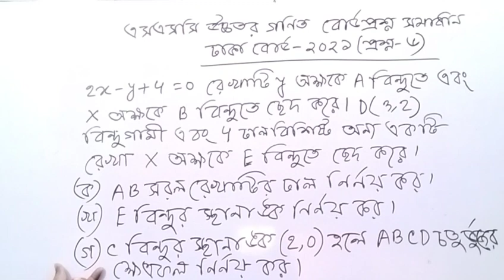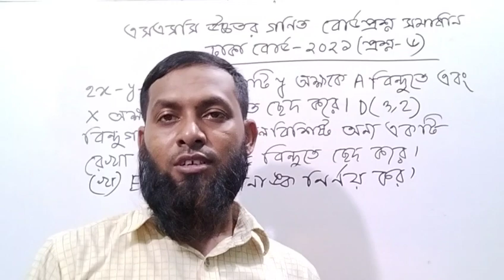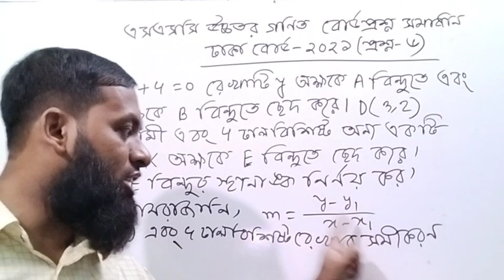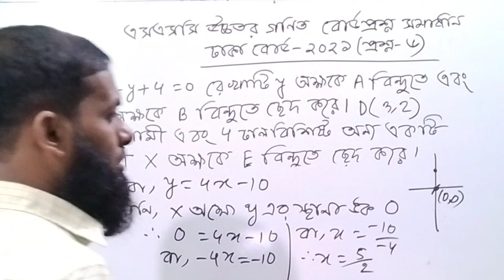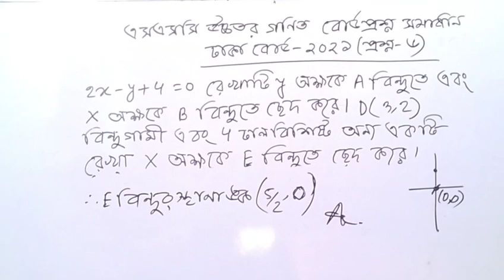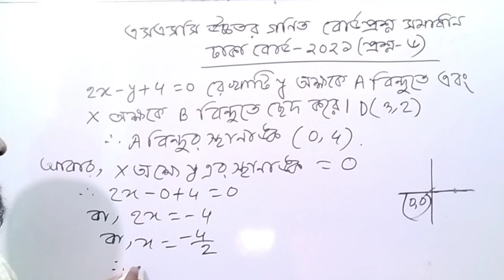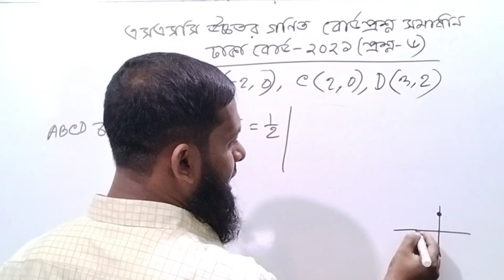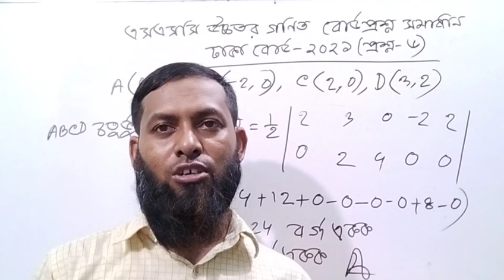SSC Higher Math Dhaka Board 2021 solution Question 6।।এসএসসি উচ্চতর গণিত ঢাকা বোর্ড ২০২১ সমাধান